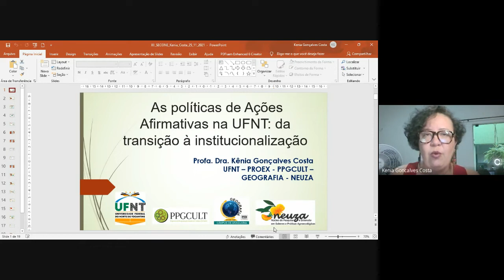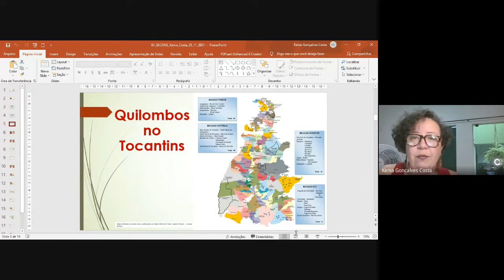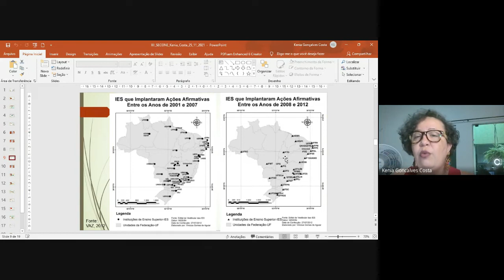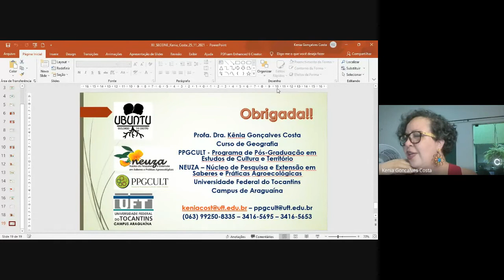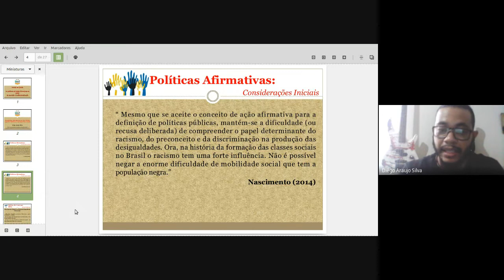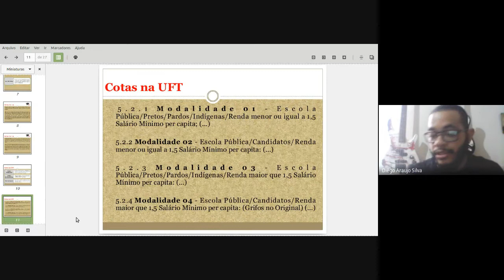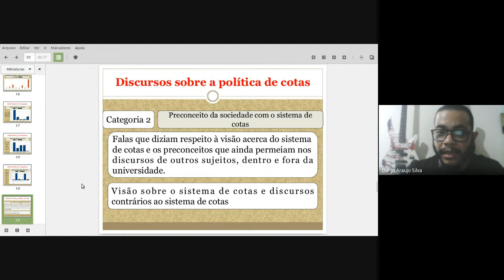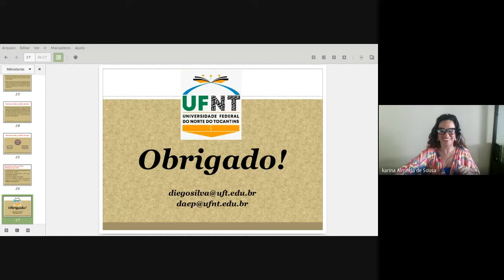XIV SECONE/Sociais de 5ª Políticas de Ações Afirmativas na UFNT da transição à institucionalização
Este evento aconteceu no dia 25 de novembro de 2021, participaram Prof.ª Dr.ª Kênia Gonçalves Costa e Msc. Diêgo Araújko Silva, coordenado pela Prof.ª Dr.ª Karina Almeida de Sousa.